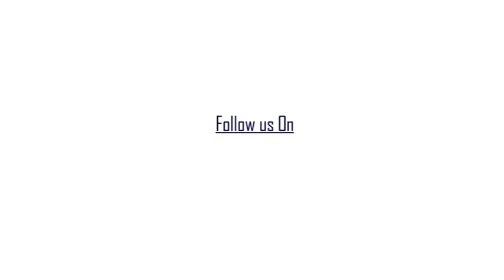হালিসহর সরকারবাজারে তৃণমূল কংগ্রেসের উদ্যোগে রক্তদান শিবির